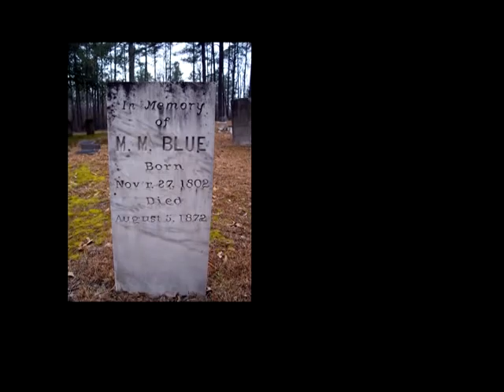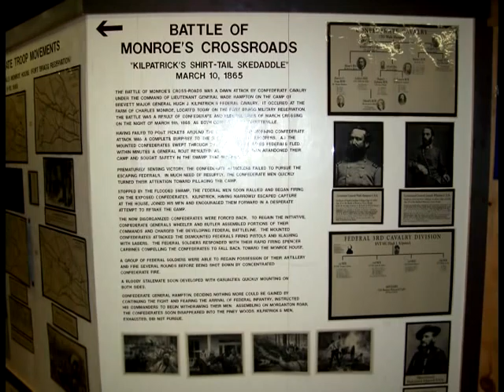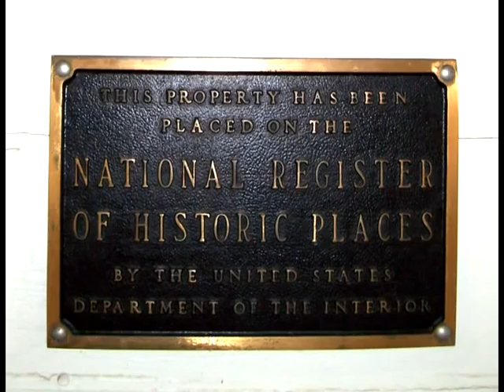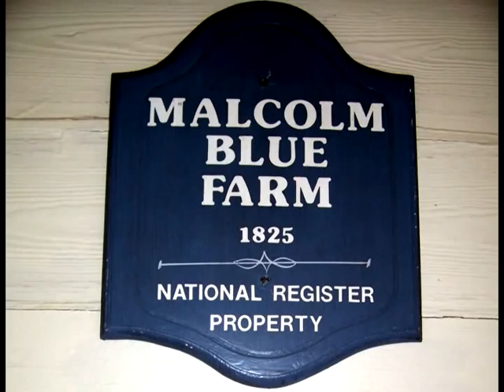Malcolm Blue Farm, malcolmbluefarm.com historic property site of Aberdeen, NC